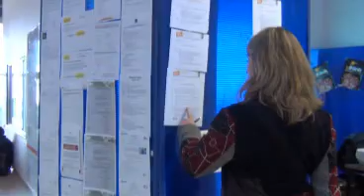6e Forum Initiativ' emplois stages Université de Bourgogne